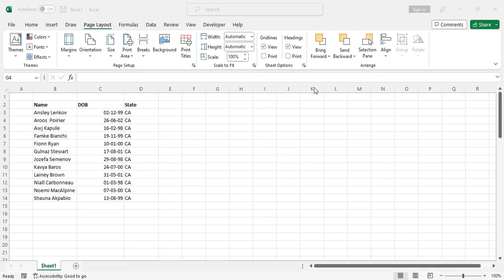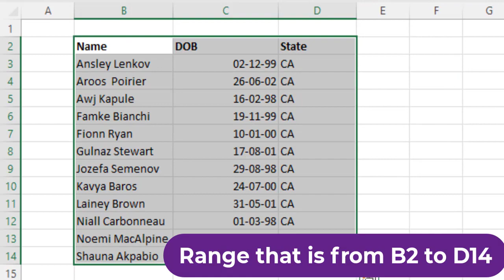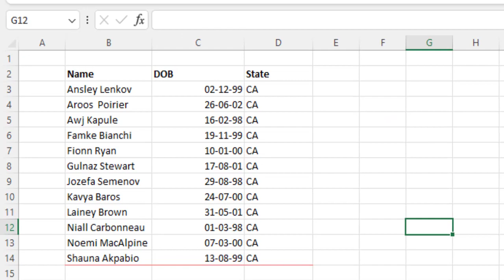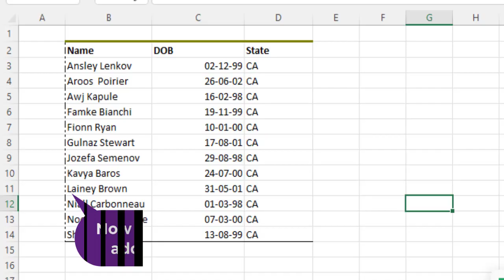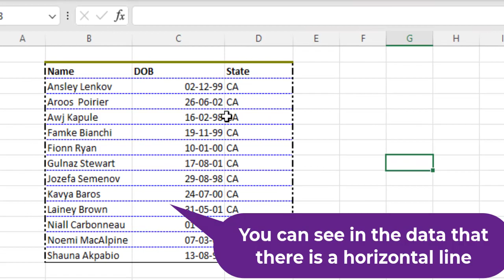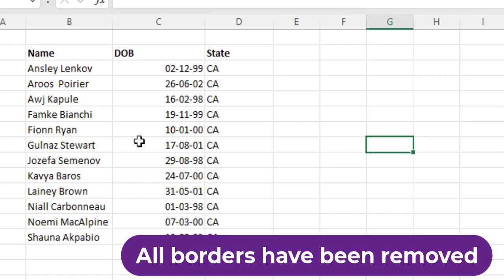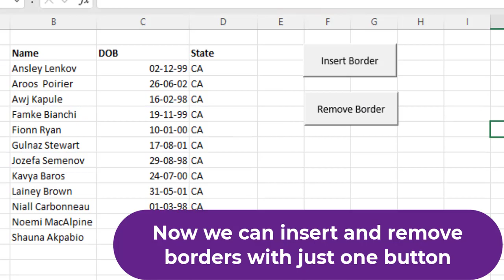How to Insert and Remove Border in VBA -Excel Avon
How to Insert and remove border using VBA - Excel VBA

insert border vba
excel vba insert row with border
adding borders in vba
how to add cell borders in vba
how to insert border lines in excel
insert borders excel vba
insert border excel
how to insert page border in excel
how to insert border in excel sheet
excel insert border after value change
how to insert bottom border in excel
how to insert border in ms excel
insert border in excel shortcut
insert border around cells in excel